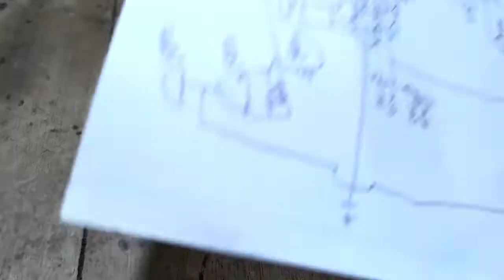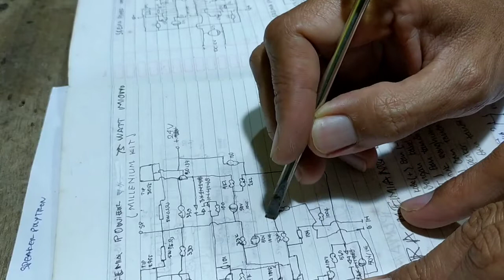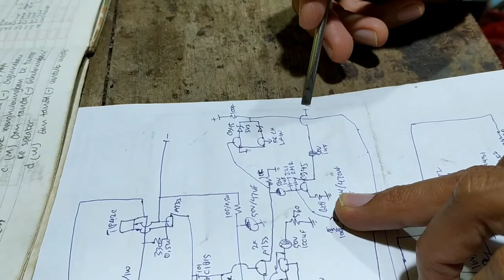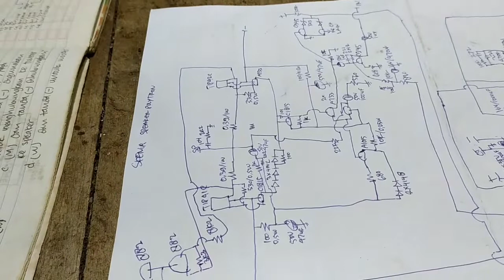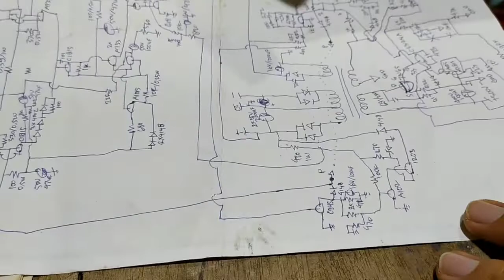Beberapa Perbedaan Driver Speaker Aktif Polytron Dengan Driver OCL 150W